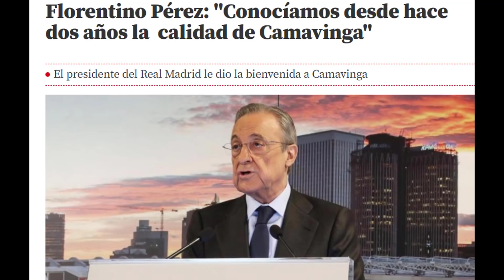TREMENDO | La presentación de Camavinga es solo otra pieza del espectacular proyecto Real Madrid